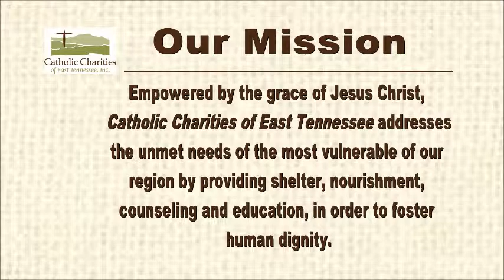Catholic Charities of East Tennessee 2015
A descriptive video, kindly created by Jim Wogan, which highlights CCETN's clients, staff and our mission to serve those in need.